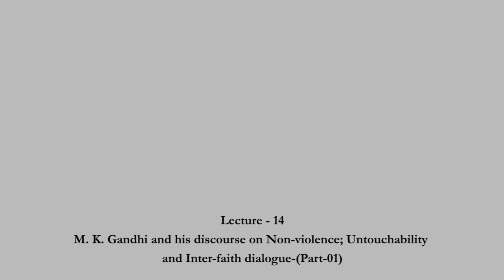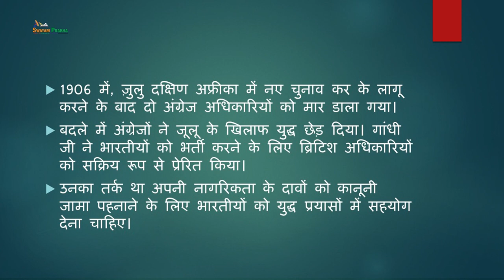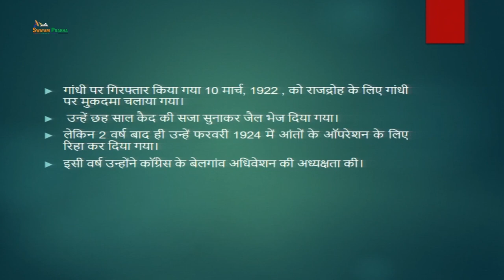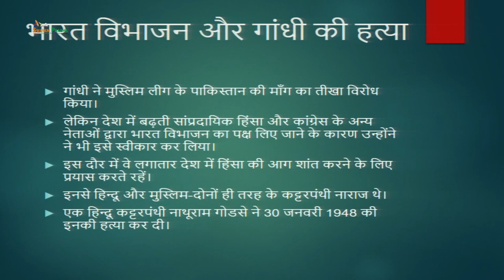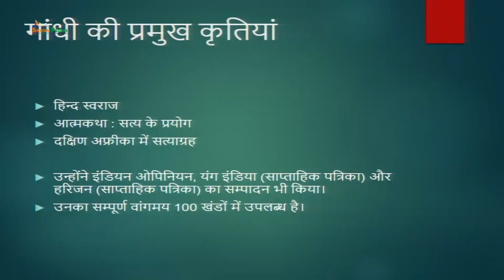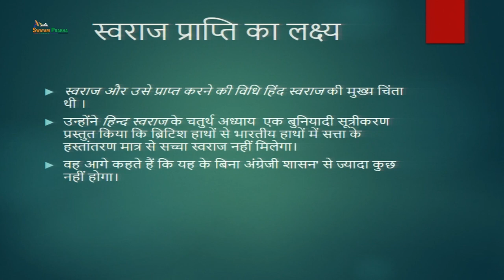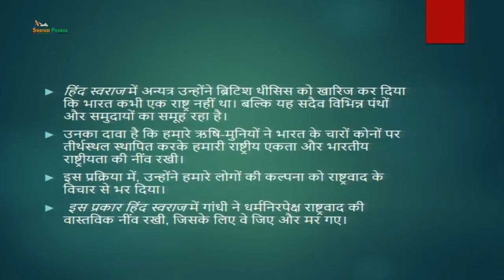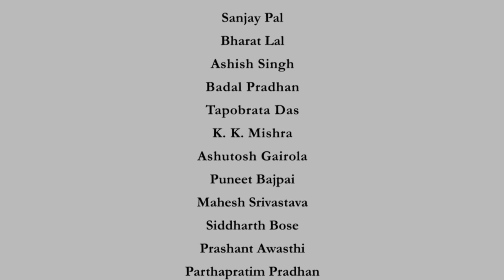M.K.Gandhi & discourse on Nonviolence; Untouchability and Interfaith dialogue